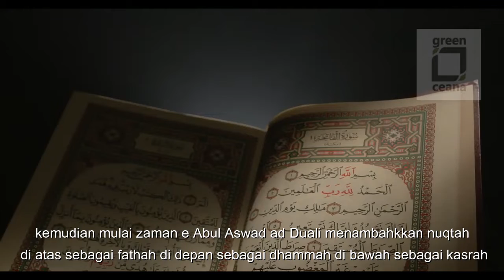AWAL MULA TEKS AL QURAN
AlQur'an menjadi kitab suci yang terabadikan di lauh mahfudz. saat ia turun ke dunia ia dibahasakan dalam lisan dan tinta. Awal mula teks Al Qur'an ditulis dengan khufi tidak ada titik ( nuqthah ) atau harakat jabatan ( syakl )

setelah AbulAswadadduali ( Duali ) menemukan titik huruf atau nuqthah di atas sebagai fathah di depan sebagai dhammah di bawah sebagai kasrah.

lalu di periode berikutnya ujung sin menjadi tasydid ujung cha menjadi sukun wawu di atas menjadi dhammah alif di atas menjadi fathah di bawah menjadi kasrah oleh Khalil bin Ahmad